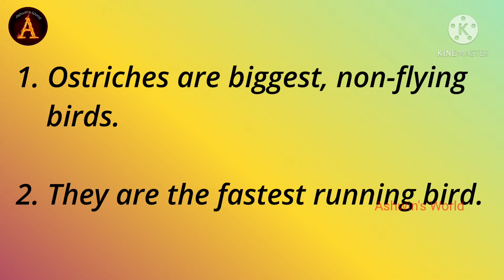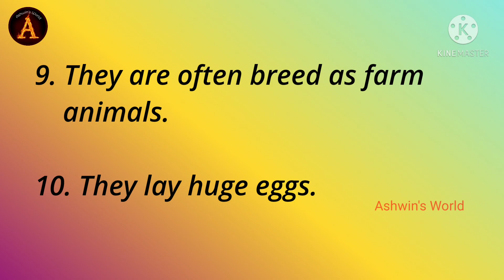10 Lines on Ostrich in English | Short Essay on Ostrich | Ashwin's World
10 Lines on Ostrich in English
Short Essay on Ostrich
Information on Ostrich